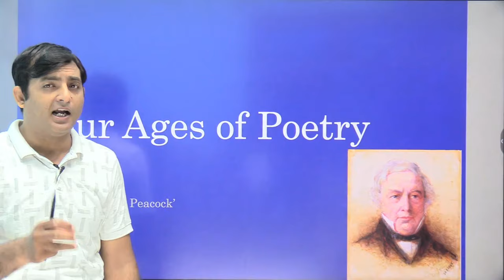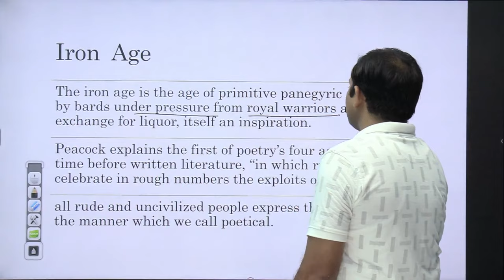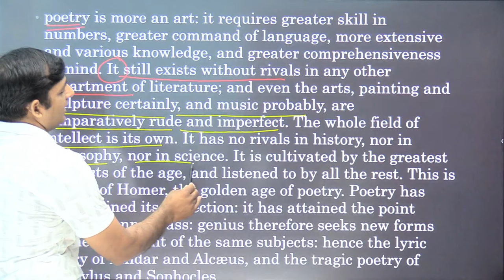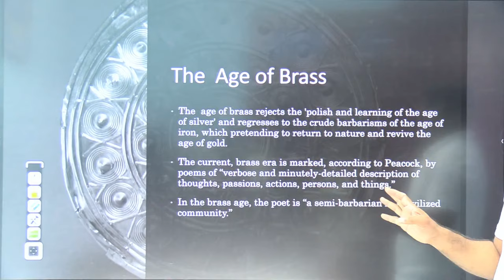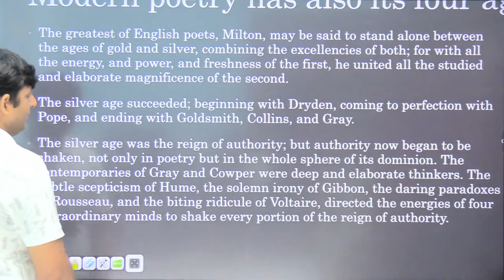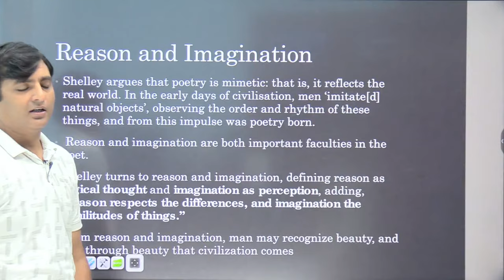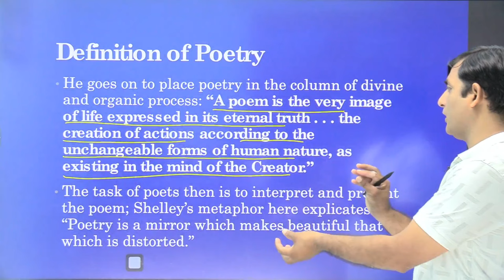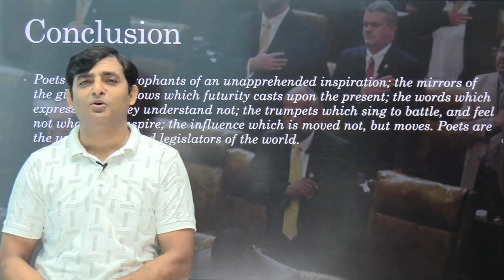Peacock's Four Ages of Poetry & Shelley's Defence of Poetry by Dr J K Tiwari Lecture 14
Four Ages of Poetry & Defence of Poetry
Thomas Love Peacock
P B Shelley
Romantic Criticism

Unit –I : Drama
Unit –II : Poetry
Unit –III : Fiction, short story
Unit –IV : Non-Fictional Prose
NOTE: The first four units must also be tested through comprehension passages to
assess critical reading, critical thinking and writing skills. These four units will cover
all literatures in English.
Unit –VII : Cultural Studies
Unit –VIII : Literary Criticism
Unit –IX : Literary Theory post World War II
Unit –X : Research Methods and Materials in English